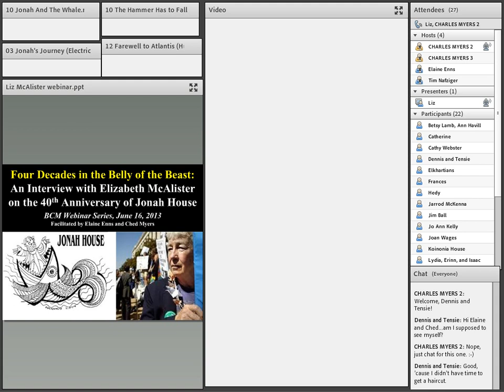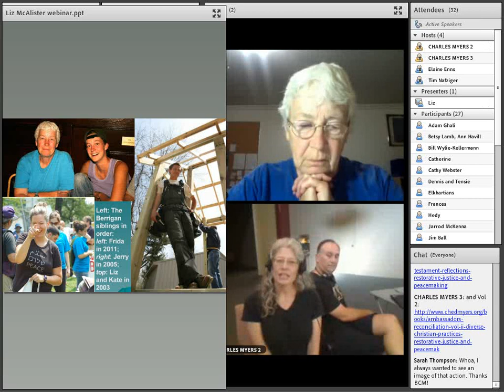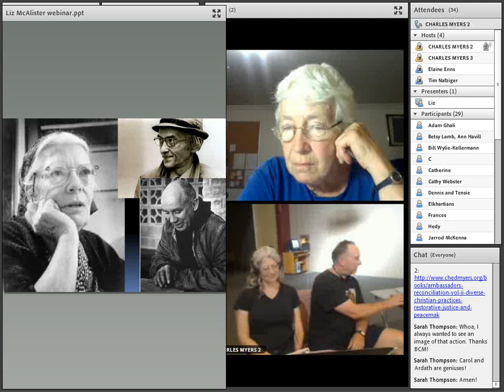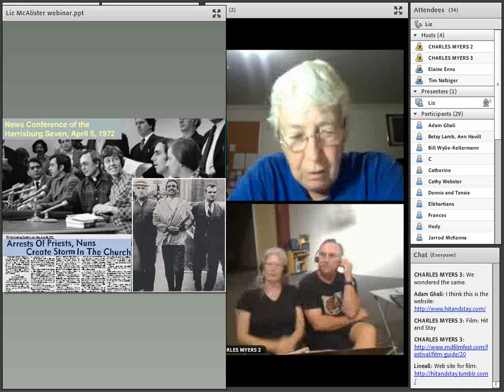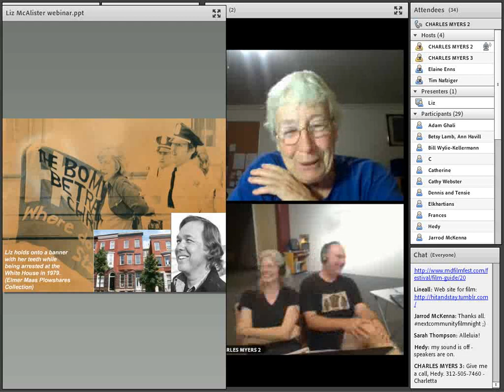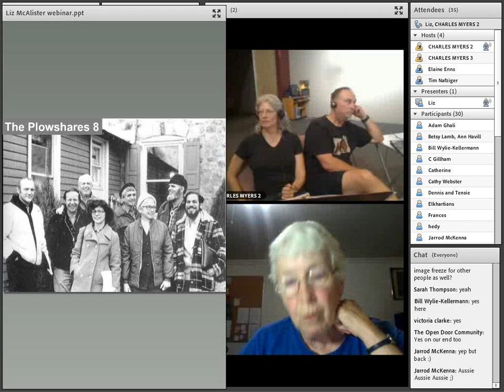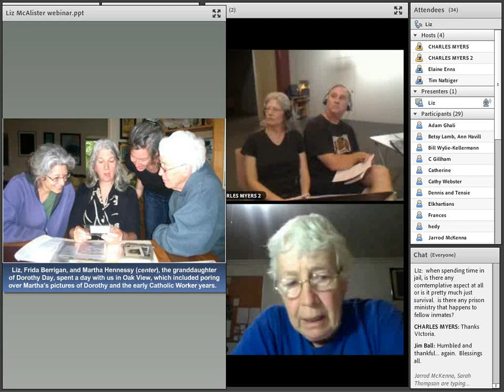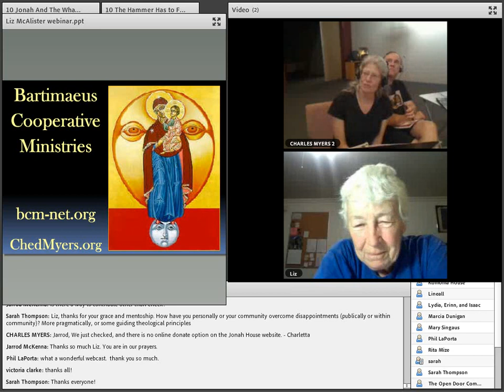Forty Years in the Belly of the Beast: Interview with Elizabeth McAlister of Jonah House.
BCM Webinar 20: Recorded Jun 18, 2013.
In June, 2013, Ched and Elaine interviewed a “mother of the movement” for peace and justice, celebrating the 40th anniversary of Jonah House, the Christian peacemaking community in Baltimore, MD.  Liz talked about:
-    early influences during her religious novitiate (including Dorothy Day, Thomas Merton, and Bill Stringfellow);
-    the anti-war movement of the late 60s (including the Baltimore 4 and Catonsville 9 draft board actions and the Harrisburg Trial);
-    beginning Jonah House in 1973 with husband Philip Berrigan;
-    the Plowshares disarmament actions;
-    doing time in jail and sustaining children in community;
-    Phil’s passing in 2002; and
-    the urban homesteading experiment at St. Peter’s Cemetery.